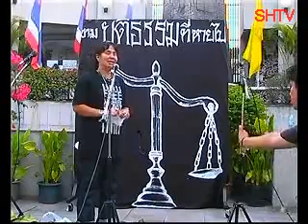26 ๓๖๕ วันแห่งพันธนาการ สมยศ พฤกษาเกษมสุข ความยุติธรรมที่หายไป 29 4 2012